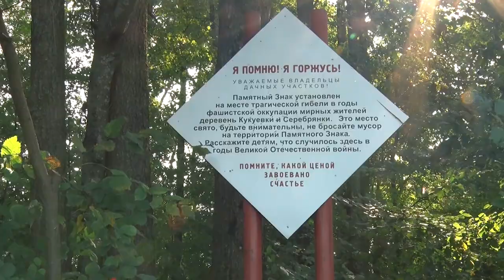Десна-ТВ: Митинг у памятного знака в деревне Серебрянка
24 сентября, в преддверии празднования Дня освобождения Смоленщины, состоялся традиционный митинг у памятного знака казненным мирным жителям деревень Кукуевка и Серебрянка. С 2001 года, когда был установлен этот знак, молодежь Десногорска ухаживает за этим местом и отдает дань памяти по невинно убиенным.